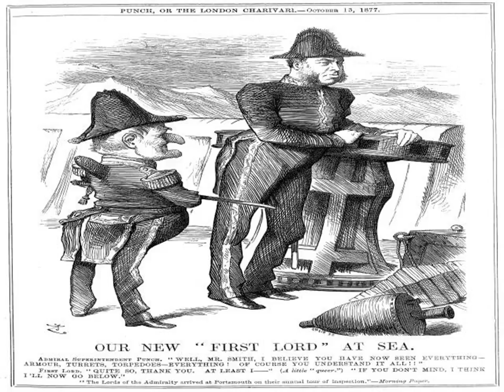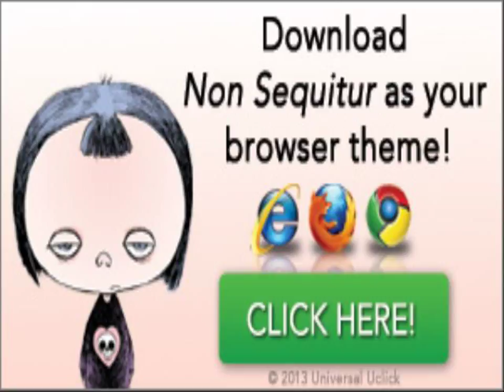Youtube for days905.avi